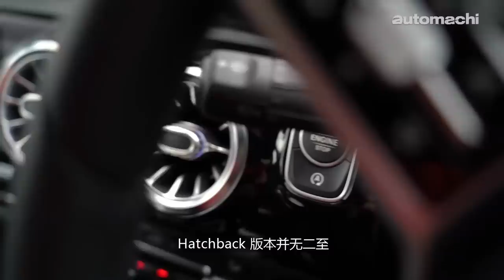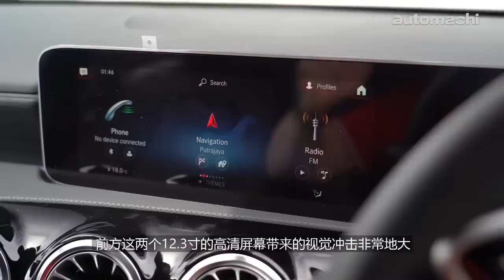Mercedes-Benz A200 Sedan Progressive Line ，它便宜可是它不随便！（新车试驾）｜automachi.com 马来西亚试车频道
A Class Sedan 和新一代的 A Class 一样，采用了 Mercedes-Benz 最新的前驱模组化平台打造，其车身尺码为4,549 mm X 1,796 mm X 1,454 mm，轴距为2,729 mm，如果以我们的标准看来它是一款C-Segment房车。在车头的造型基本和已经在我国贩售的 A Class Hatch 相似，只是在车尾很明显的多了一个车尾箱，所以如果对于有家庭的人来说 A Class Sedan 在实用性上还是比较高的。

内装方面 A Class Sedan 基本比照 A Class Hatch ，我个人相当喜欢这个内装，首先在内装上 A Class Sedan 采用了两个分辨率非常高＋尺寸非常大的荧幕，重点是在最重要的荧幕终于支持触碰了，另外内建的气氛灯也十分炫目，我相信很多人不管你是年轻人还是轻熟男又或者是男是女，你应该都会很喜欢这个内装设计。在空间表现上 A Class Sedan 也比上一代的 A Class Hatch 进步了一点点，在后座的乘客还是可以享有一定程度的舒适度。

虽然 A200 是 Benz 最便宜的房车，但是不代表它随便，而且这款房车还是有不少的可取之处，你是不是很喜欢这款车呢？那就不要错过我们的试驾分享！